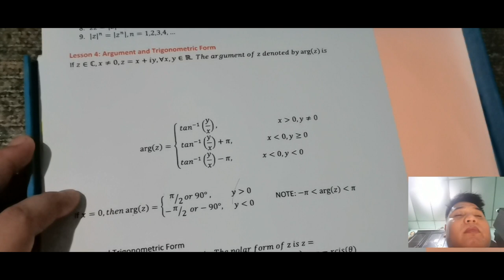Complex Analysis(Lesson 4)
Argument and Trigonometric Form